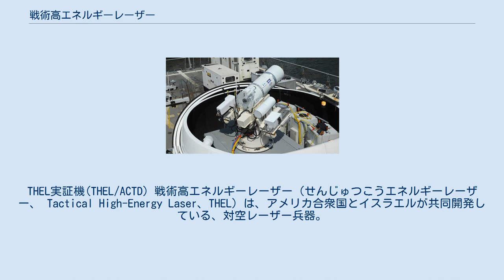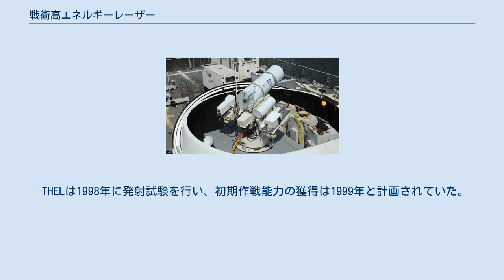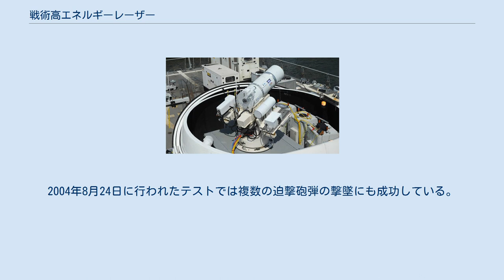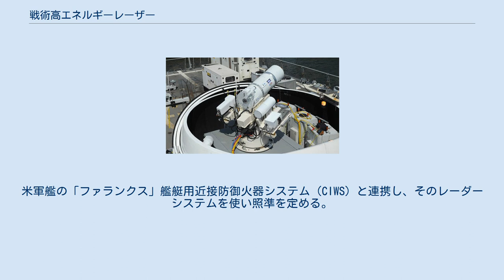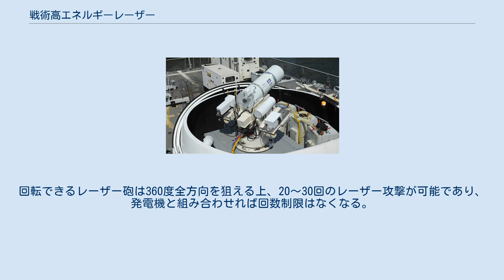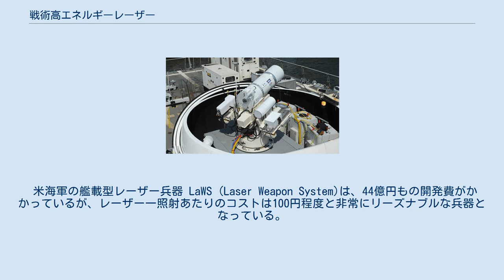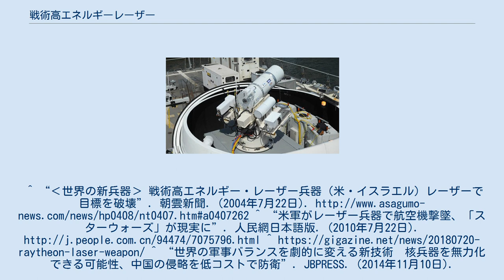戦術高エネルギーレーザー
ノースロップ・グラマン
THEL実証機(THEL/ACTD) 戦術高エネルギーレーザー（せんじゅつこうエネルギーレーザー、 Tactical High-Energy Laser、THEL）は、アメリカ合衆国とイスラエルが共同開発している、対空レーザー兵器。
移動可能なバージョンはMTHEL (Mobile Tactical High-Energy Laser) と呼ばれる。
 THELの本格的な開発は、1996年7月18日のアメリカとイスラエルの協定により開始された。
THELは高エネルギーレーザーを利用した光学兵器システムで、レーザー生成技術とレーザー制御技術とを組み合わせ現存のセンサーや通信技術から新しい対空防衛能力を持たせようとしていた。
 THELの目標は、短距離から中距離にかけての接近戦での問題に、他のシステムや技術とは異なる解決法を提供し、それにより戦闘部隊の能力を高めることである。
また、THELは1迎撃辺りのコストが約3,000USドルと低く、空からの脅威に対して、費用対効果に優れた低コストな防御策となる可能性がある。
60回の射撃で再装填し、5kmの範囲では100%に近い迎撃率となることを目標としている。
 THELは1998年に発射試験を行い、初期作戦能力の獲得は1999年と計画されていた。
しかし、移動型のMTHELのため再設計を行い、かなりの遅れが発生した。
最初の固定式のデザインにはかなりの重量、サイズ、電力の制限があり、現代の流動的な戦闘には適していなかった。
MTHELの目標は大きなセミトレーラー3台分のサイズで移動できることである。
最近になり、イスラエル政府が予算を減少させたため、IOCは少なくとも2010年まで延期されている。
 ノースロップ・グラマンが主契約社として開発している。
使用されるレーザーはフッ化重水素レーザーによる波長3.8μmの中赤外線域化学レーザーであるため大気圏内での減衰が少ない。
 2000年から2001年にかけて、THELは28発のカチューシャのロケット弾と、5発の砲弾を撃墜している。
また、MTHELもテストを成功裏に完了した。
2004年8月24日に行われたテストでは複数の迫撃砲弾の撃墜にも成功している。
このテストでは実際の迫撃砲による攻撃を想定し、単体の迫撃砲による射撃と、一斉射撃の両方が試験された。
目標はTHELの実験機により迎撃、破壊された。
 レーザー砲のプロトタイプ。
（2014年1月12日） 2010年7月19日、イギリスで開催されたファーンボロー国際航空ショーでは、軍艦に設置された米レイセオン社レーザー兵器が、レーダーシステムによる誘導の下、約3.2キロ先を時速480キロで飛行する無人航空機4機を32キロワットという高エネルギーレーザー兵器により破壊するというデモンストレーションを行った。
無人航空機は数秒で焼き払われたという。
 レイセオン社のレーザー兵器はレーザー設備6基を使用、軍艦に設置し、強力な高エネルギーレーザービームを合成させる事で威力を高めているという。
米軍艦の「ファランクス」艦艇用近接防御火器システム（CIWS）と連携し、そのレーダーシステムを使い照準を定める。
無人航空機以外に、小型艦船・迫撃砲弾・ロケット弾などへの攻撃・迎撃にも使用可能であり、2016年に実戦配備される見通しである。
 2018年には、小型のオフロードビークルに車載されたレイセオン社の小型レーザーにより、ドローンをロックオンして撃墜できるレーザー兵器システムが公開された。
高エネルギーレーザー(HEL)と赤外線センサーやマルチスペクトルターゲティングシステムなどを一つのパッケージとして提供している。
回転できるレーザー砲は360度全方向を狙える上、20～30回のレーザー攻撃が可能であり、発電機と組み合わせれば回数制限はなくなる。
 これまでは、大気中の減衰のためレーザー光線によるエネルギーの遠距離伝達は極めて困難であり、まだまだ兵器としての実用化には程遠いものと考えられてきた。
しかし最新の技術情報によれば、ポーランドで遠距離到達も可能な極めて高出力のレーザー衝撃波を生成することを可能にする技術的なブレークスルーがあったとの報道が2014年に行われた。
 米海軍の艦載型レーザー兵器 LaWS (Laser Weapon System)は、44億円もの開発費がかかっているが、レーザー一照射あたりのコストは100円程度と非常にリーズ...